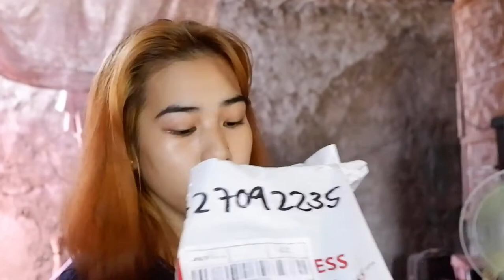DIY: I dyed my hair at home!👩🏼‍🦳 *Two Colors*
Thank you and I love you guys!😘

dyeing hair
Hair color
Ash gray
Silver gray
Silver ash